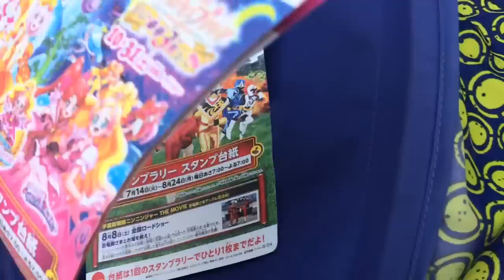STICKERS! Ninninger and Precure success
We got the stickers!